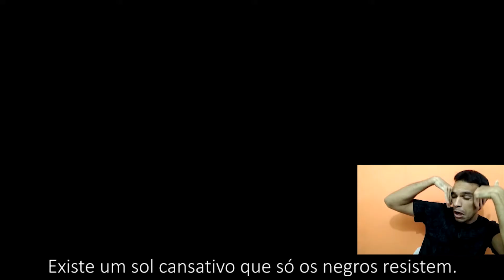NAVEGA UFRJ: NUDAFRO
Como parte do NavegaUFRJ, hoje o Fórum apresenta o NUDAFRO (Núcleo de Pesquisa em Dança e Cultura Afro-brasileira - Cia. de Dança Contemporânea da UFRJ) (@nudafro), grupo composto por alunos da Escola de Educação Física e Desportos (EEFD) da UFRJ, sob coordenação da prof. Tatiana Damasceno.
O NUDAFRO é apoiado pelo Programa de Apoio às Artes (PROART), uma das iniciativas do Fórum que busca fomentar a arte e a cultura dentro da Universidade. A apresentação completa do grupo, realizada em 2019 no Centro Coreográfico do Rio de Janeiro, você pode conferir no
Agradecemos ao intérprete Daniel Enes de Almeida (Tils/UFRJ).